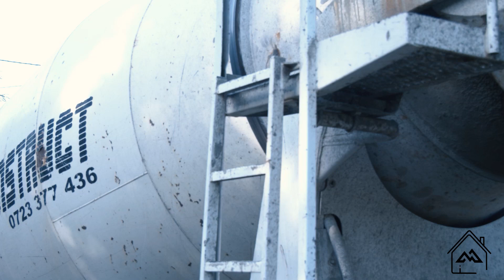Proiect "Orfelinat Tabor" - Septembrie 2021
Pentru Donații:
BISERICA PENTICOSTALĂ ”TABOR”
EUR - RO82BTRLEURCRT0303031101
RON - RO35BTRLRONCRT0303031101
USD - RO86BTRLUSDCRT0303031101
SWIFT: BTRLRO22